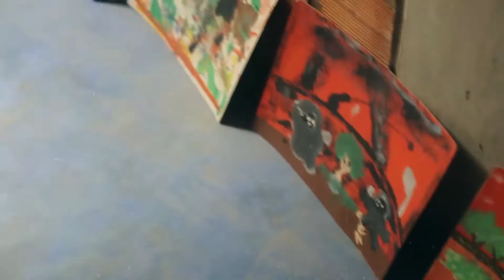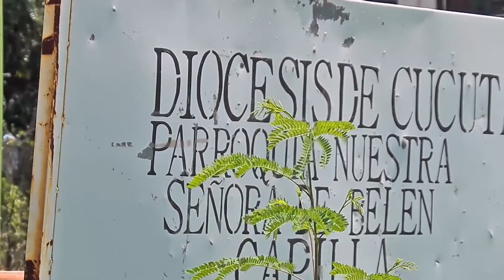Exposición: Reconstrucción de la memoria histórica de los barrios Manuela Beltrán y Las Delicias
Video: Así reconstruimos la memoria histórica de los barrios Manuela Beltrán y Las Delicias, de Cúcuta.